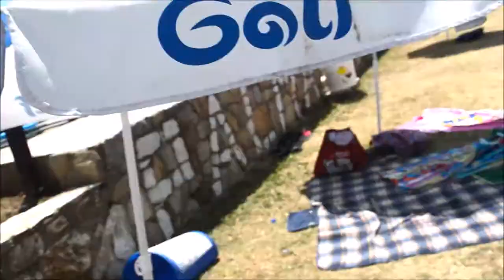SHKUM N'BAZEN ME ERIONIN Vlog 06